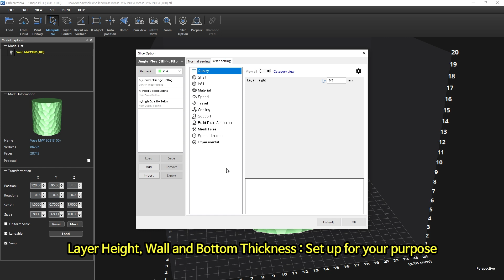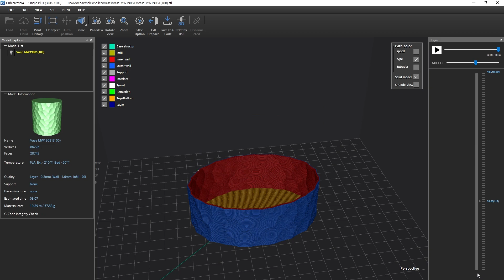How to 3D print a Vase model MW19081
Designed with Dynamo Studio and Fusion 360